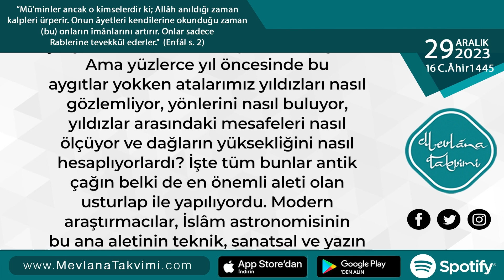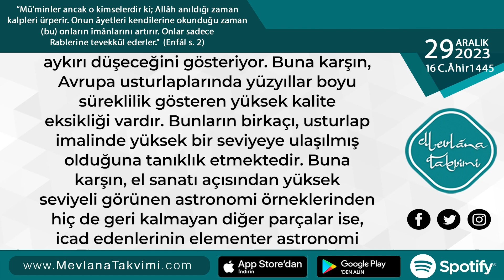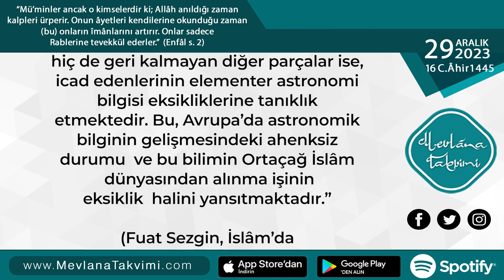Yüzyıllar Öncesinin ‘‘Gps’’i: Usturlap